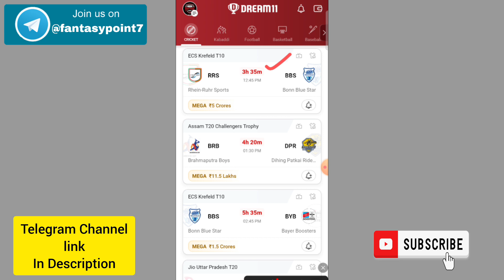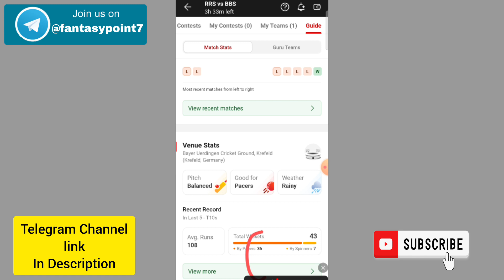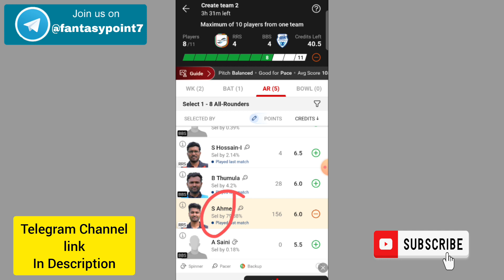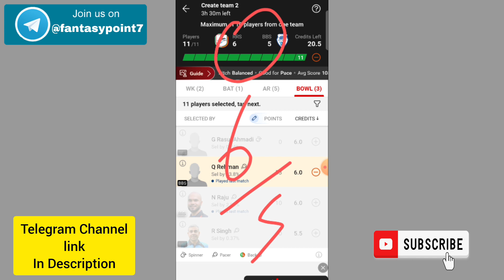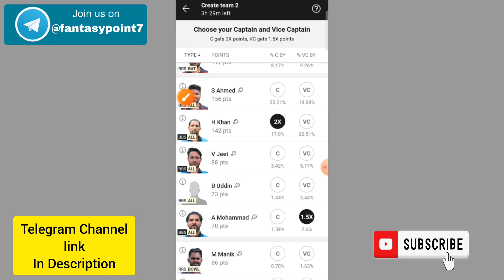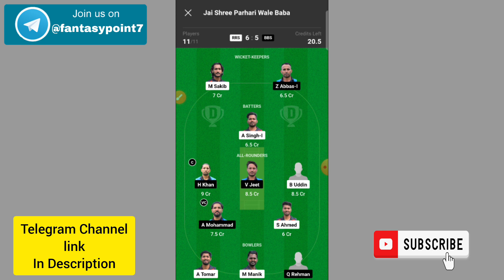RRS vs BBS Dream11 Prediction | RRS vs BBS ECS Krefeld T10 | RRS vs BBS Today Match Team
RRS vs BBS TODAY ECS Krefeld T10 DREAM11 PREDICTION
RRS vs BBS DREAM11 PREDICTION Krefeld T10 DREAM11 PREDICTION